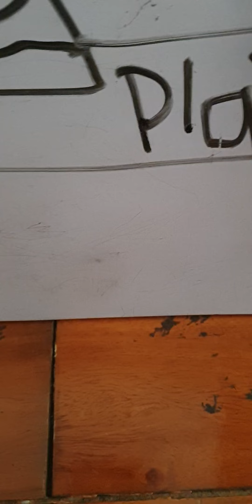Security n sam n Vacation boy have to escape a ship